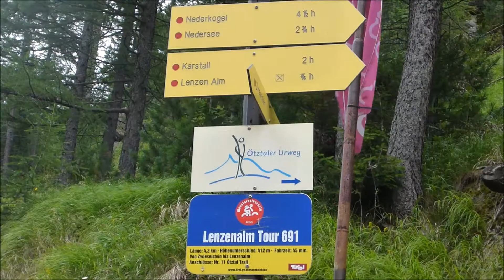Ötztal - Keine Angst vor Höhen -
Ferien in Österreich, genauer gesagt im Ötztal. Dabei haben wir so einige Höhen erklommen. Hier, in ca.6 Min., ein paar Eindrücke unseres 14 tägigen Aufenthalts. Vielleicht erscheinen von den einzelnen Touren noch ausführlichere Filme auf YouTube. Mal seh´n.